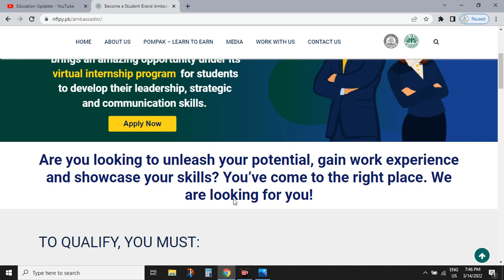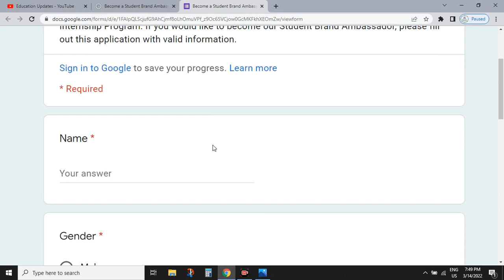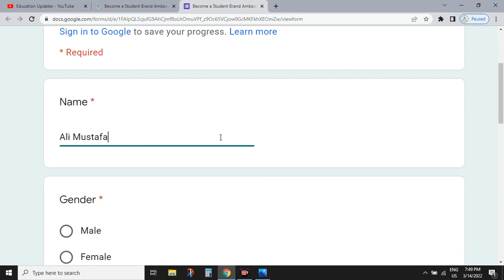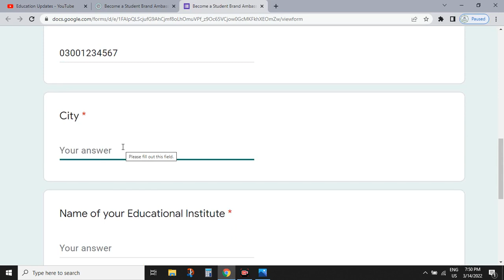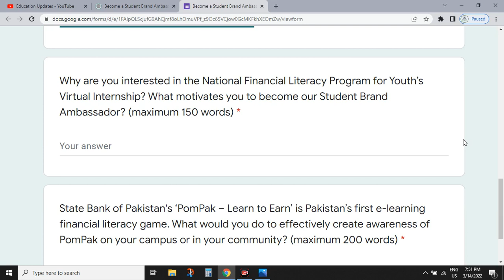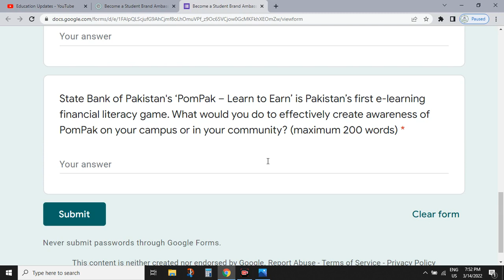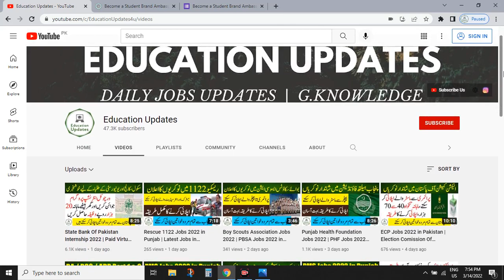How To Apply For State Bank Of Pakistan Internship 2022 | irtual Internship | By Education Updates